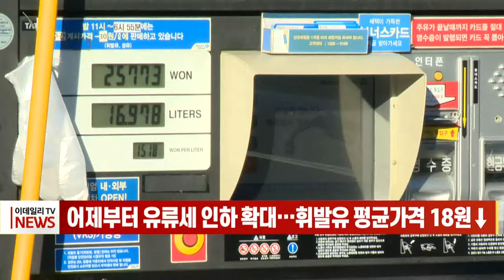어제부터 유류세 인하 확대… 휘발유 평균 가격 18원↓ (20220502)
유류세 인하율이 20%에서 30%로 확대된 어제 국내 주유소의 휘발유 가격이 전날보다 소폭 내렸습니다.
한국석유공사 유가정보서비스 오피넷을 보면, 어제(1일) 오후 기준 전국 평균 휘발유 가격은 전날보다 18.6원 내린 리터당 1천956원20전을 기록했습니다.
SK에너지 등 국내 정유 4사는 어제부터 전국 760여 개 직영주유소에서 유류세 추가 인하분을 즉각 반영했으며, 일반 자영주유소들은 유류세 추가 인하 전 공급받은 재고를 모두 소진한 뒤 가격을 내릴 것으로 예상돼 유류세 추가 인하 효과가 나타나기까지 다소 시간이 걸릴 전망입니다.
이번 유류세 확대 조치로 연비가 리터당 10㎞인 휘발유 차량을 하루 40㎞씩 매일 이용하는 소비자라면 한 달에 약 3만원, 20% 인하 때보다는 추가로 1만원을 절감하는 효과가 생길 것으로 기대됩니다.